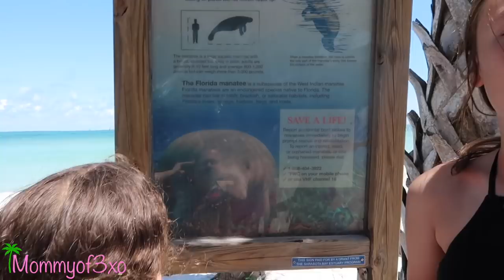SQUISHIES, SLIME + SQUEEZE TOYS AT THE ICE CREAM SHOP!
♡Hey guys!!♡

♡SQUISHIES, SLIME, AND SQUEEZE TOYS AT THE ICE CREAM SHOP ON THE ISLAND! Hope you all enjoyed the vlog! Loooooveee youuuu guyysss!!!♡

♡Mya; itsss.myyaa
♡Alayah; duhhitsalayah
♡Lacey; laceylynn8

♡Mya;
♡Alayah; duhhitsalayah

Mommyof3xo
2406 E state road 60